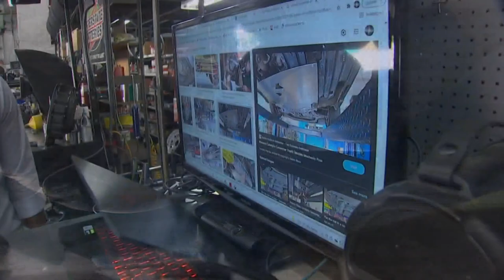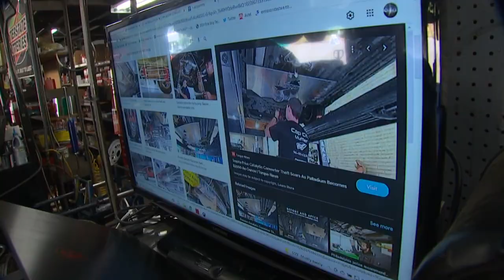Auto experts work on ways to prevent catalytic converter theft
Numbers from the Pierce County Sheriffs Department show that more converters have been stolen in the past six months than in the past two years combined.